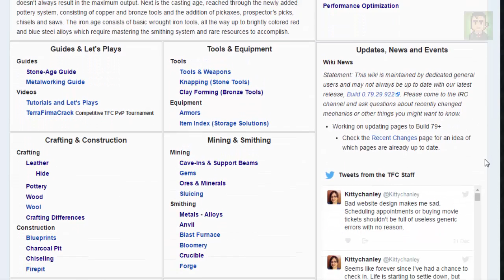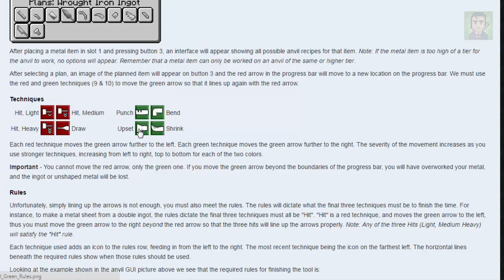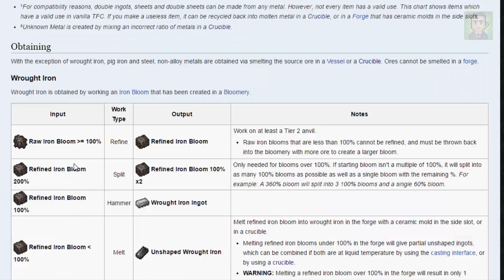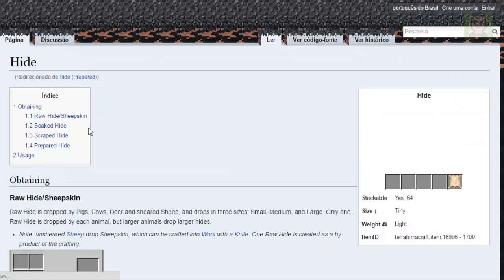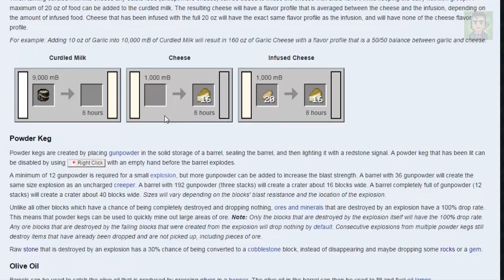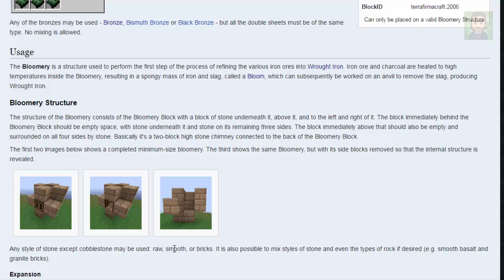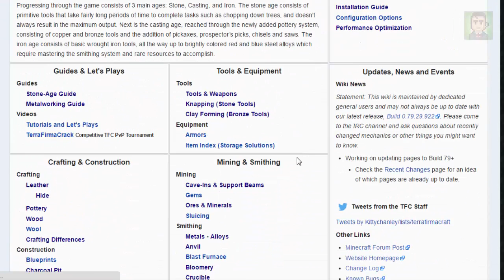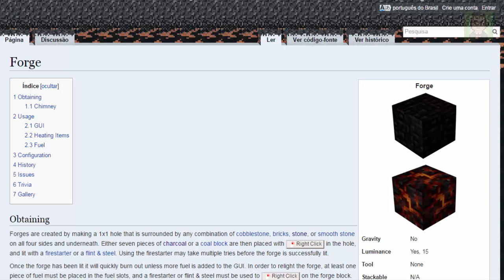TERRAFIRMACRAFTwiki com kaomasB - Olhando o tutorial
Vlog de Terrafirmacraft com kaomasbruce

Lista dos mods que estou usando: Terrafirmacraft 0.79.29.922
                                                               Damage Indicators MOD 1.7.10
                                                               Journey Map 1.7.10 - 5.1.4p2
                                                               Optifine 1.7.10 HD U C1
                                                               ShadersModCore v2.3.31 mc1.7.10-f
                                                               Waila 1.7.10